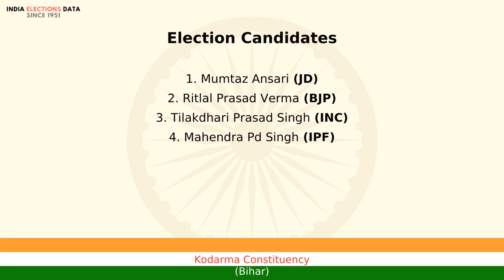Kodarma Constituency Bihar loksabha Election Result 1991 Mumtaz Ansari JD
loksabha election 1991 results, for Kodarma Constituency, Bihar, where winner is Mumtaz Ansari, from political party JD. Watch the video to know more information about other candidates, voters count, etc.